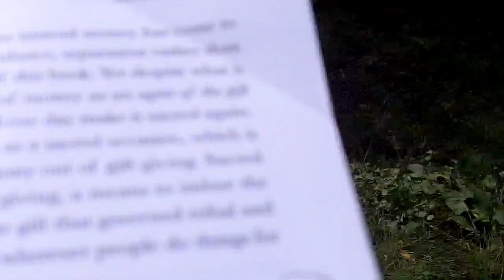Introduction To Sacred Economics- Charles Eisenstein - read by Phil Osophical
Sacred Economics asks the question, "How can we transform money and the economy to make it as sacred as the rest of the world?" It is a paradigm shifting book on many levels!
Please share any questions, comments, or video responses